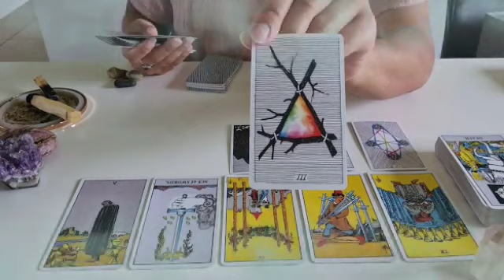برج الجوزاء ♊ بيحبك كثير ولكن لا يعترف😔إحذر هناك من يحاول أخذه منك💔طاقة حسد كبيرة😱